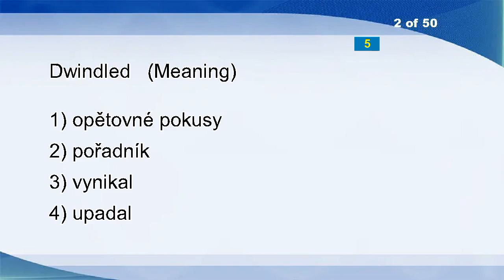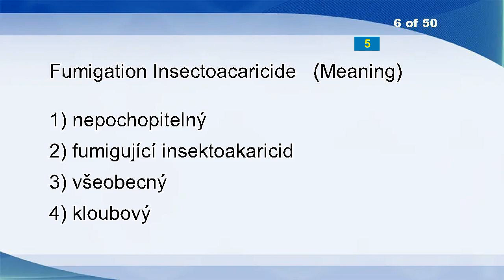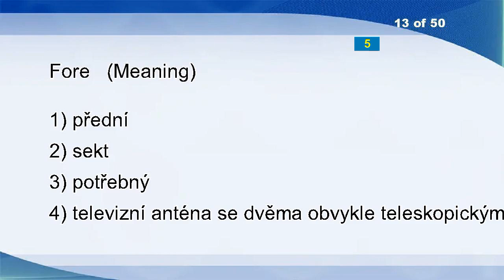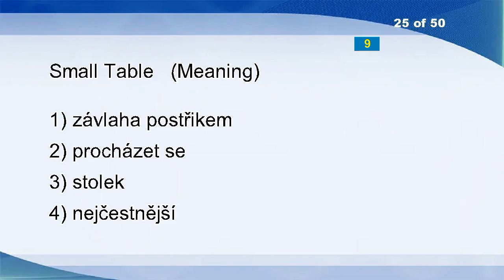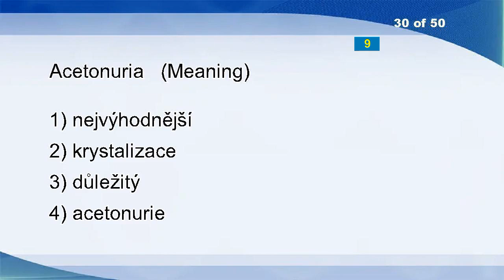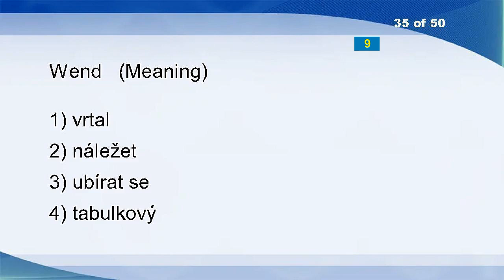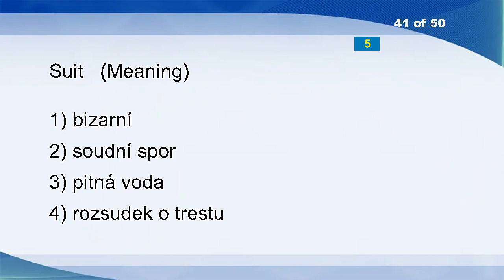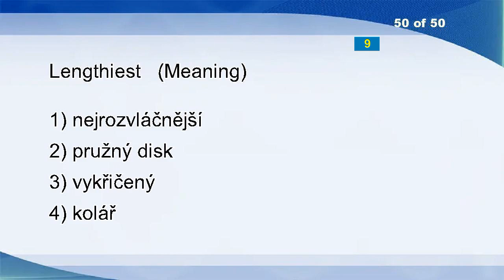English Czech Vocabulary Word Power Test 221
Expenses
Barley
Correspondent
Blurb
Chid
Fractionally
Anise
Bear
Payee
Bearing
Freebie
Feedback
Monazite
Visualizing
Reserving
Shoe
Zoom Up
Marmoset
Khi
Aha
Face-lift
Fruitless
Bifurcate
Erases
Swimming Bath
Libelled
Though
Periodicity
Breakaway
Creating
Iceman
Automation
Unwind
Code Of Conduct
First
Trice
Eruption
Awkwardest
Flock
Specialise
Taught
Monoxide
Colour
Unselected
Insensate
Contractors
Tacit
Hitchhiking
Calligraphy
Throughput